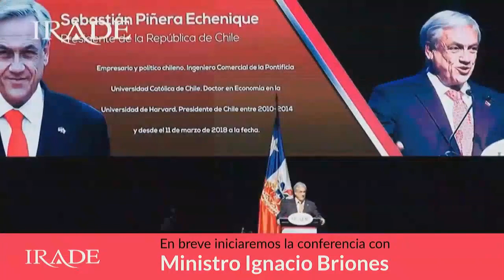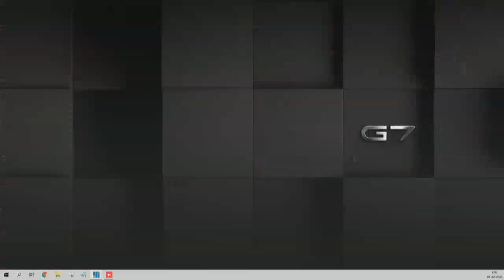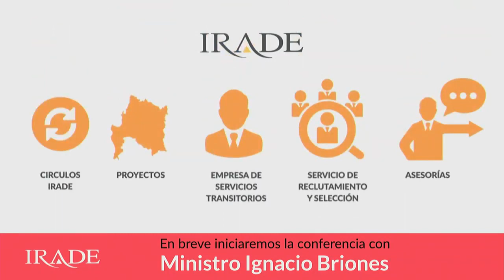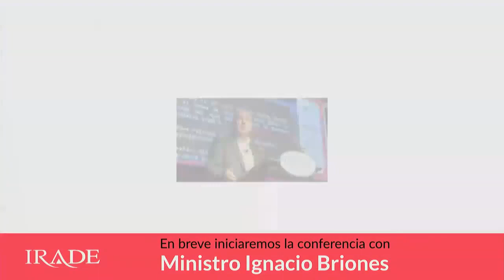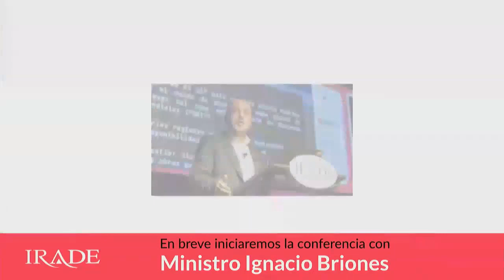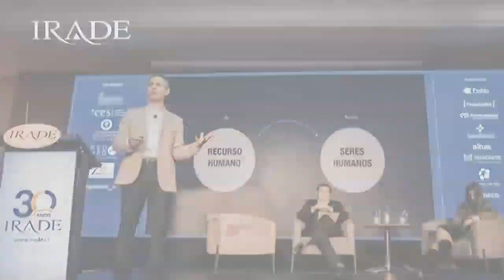IRADE ECONOMÍA Y EMPRESAS ¿CÓMO SEGUIMOS ?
Conferencia on line con el Ministro de Economía Ignacio Briones